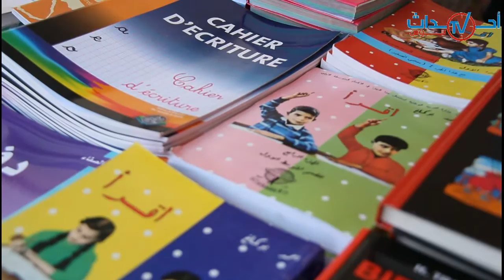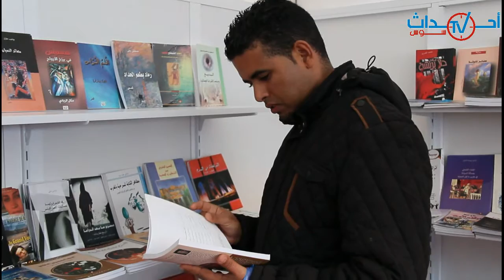أحداث سوس تواكب إفتيتاح المعرض الجهوي للكتاب و القراءة باولادتايمة في دورته التاسعة